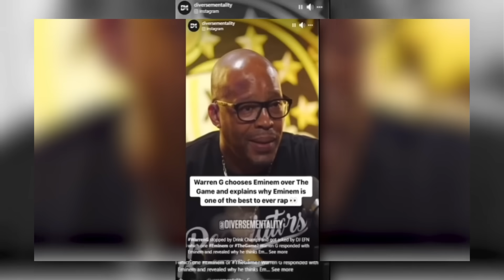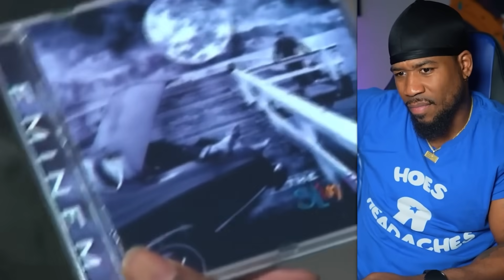Eminem Been Fighting Racism Since Day One!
Today we react to one of Eminem's earlier interviews where he discusses some of the racism he faced entering into hip hop